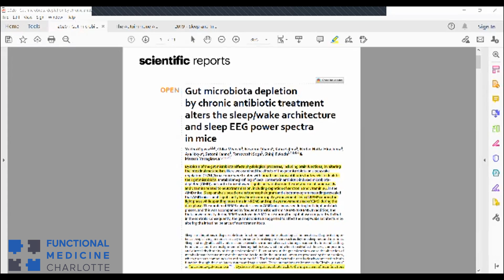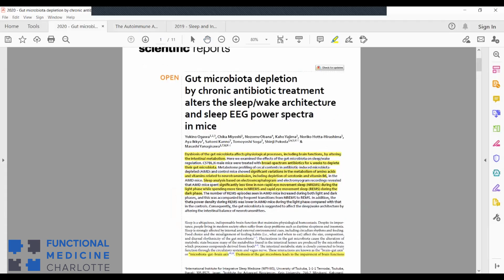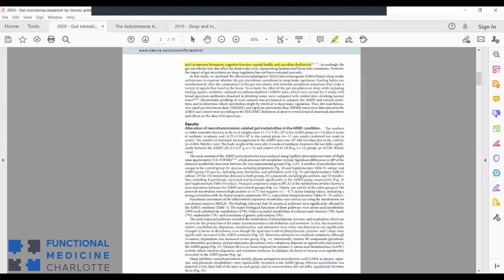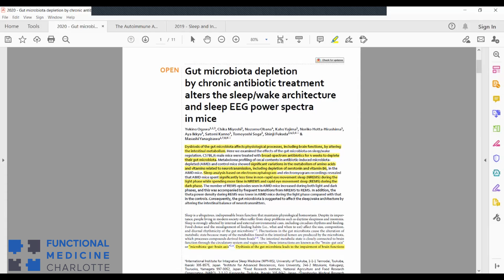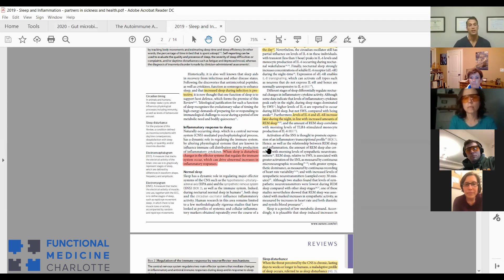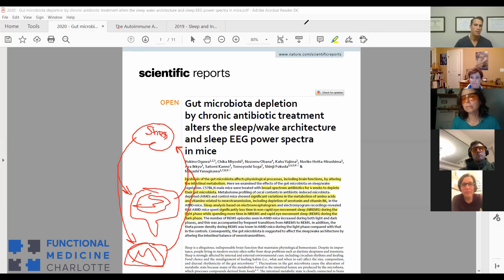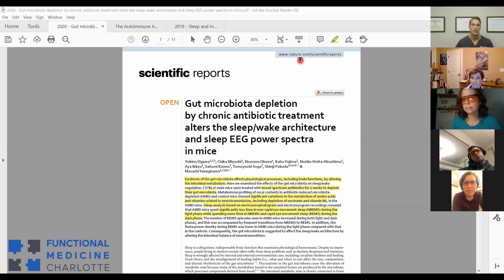Gut Microbiome, Antibiotic Use, Dopamine Deficiency, and Insomnia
Could your insomnia or sleep deprivation be due to the negative impact of antibiotic use on your gut microbiome?

Could low levels of probiotics lead to anxiety or depression?

Do antibiotics deplete your serotonin and dopamine levels?